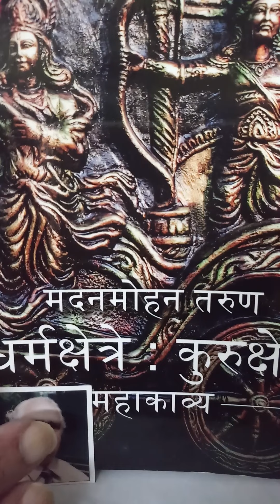धर्मक्षेत्रे : कुरुक्षेत्रे मदनमोहन तरुण 25 अर्जुन की तपस्या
प्रसन्न हुए अर्जुन से देवराज इन्द्र ।अर्जुन वीर ही नहीं, चरित्र के भी धनी थे।